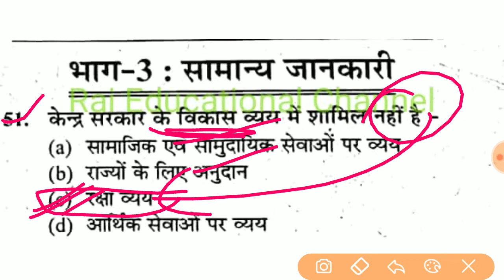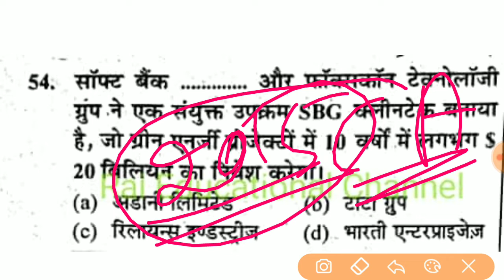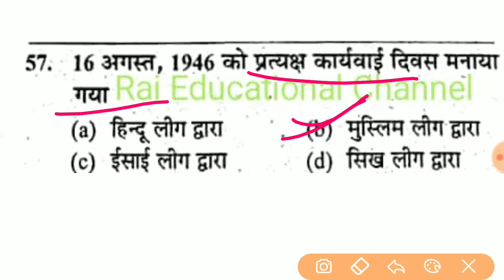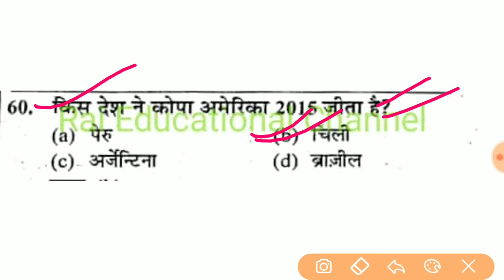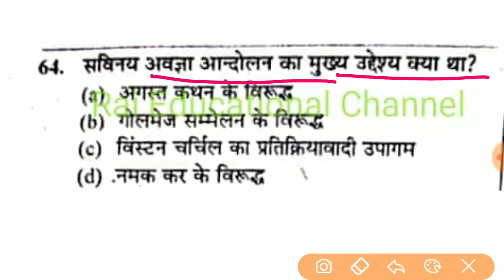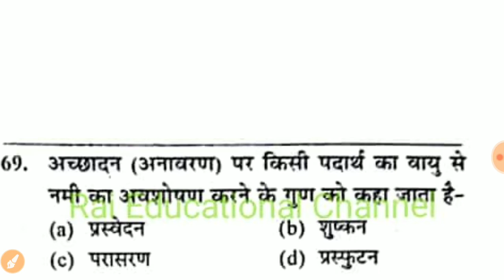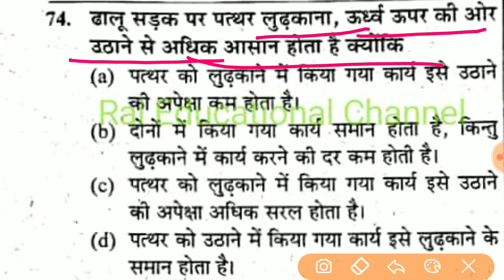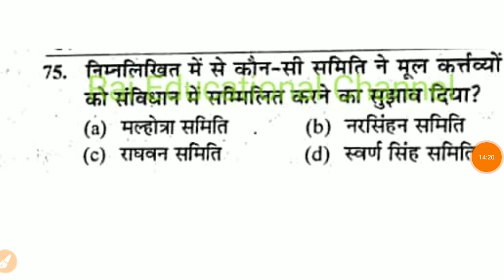UP लेखपाल भर्ती।परीक्षा-2015।सामान्य जानकारी भाग-3।पिछले सालों के पेपर का विस्तृत हल